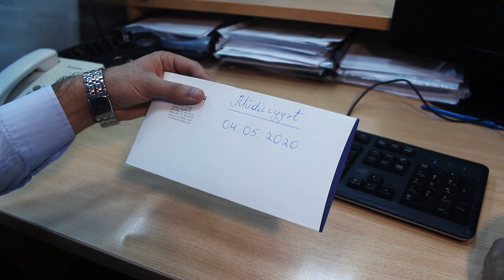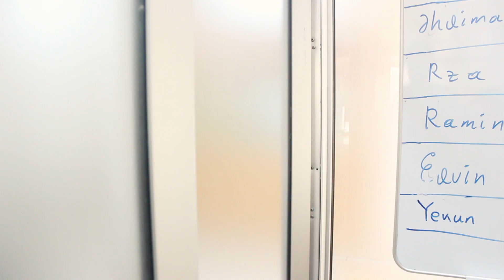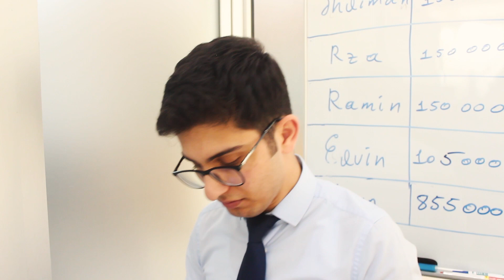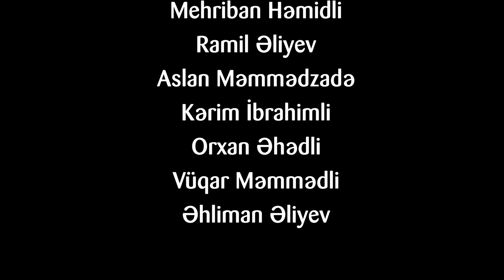Bank of Baku 2020